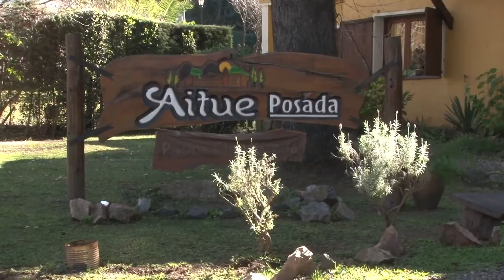JUAN CACERES IMPACTO DEL TARIFASO EN EL SECTOR